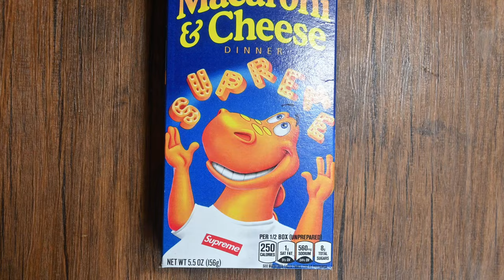Supreme SS22 Week 13 | Cargo Zip-Off Cinch Pant | Side Logo 5-Panel | Kraft Mac & Cheese |(Unboxing)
The items I picked up were  Supreme Cargo Zip-Off Cinch Pant, Side Logo 5-Panel & Kraft Mac & Cheese. Also, if you have any questions about any of the three items unboxed in this video please let me know.

TheAllSeeingCamera

TheAllSeeingCam